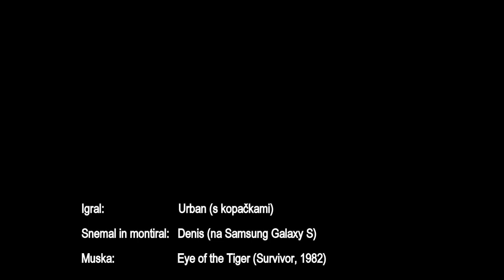Urban igra nogomet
Urban z novimi kopačkami in žogo obvladuje teren ... in to čisto zares obvladuje!